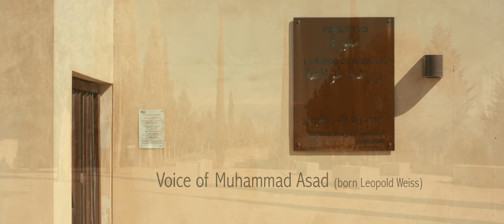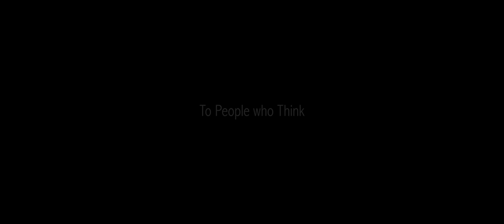Muhammad Asad: A Visit to his Grave - Motivating Words to Muslims - Leopold Weiss - URSA Mini 4.6K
The grave of Muhammad Asad - possibly the most precious Islamic scholar of the 20th century. Born as Leopold Weiss, he was a Jewish-born Austro-Hungarian journalist, traveler, writer, linguist, thinker, political theorist and diplomat. Asad was one of the most influential European Muslims of the 20th century. I recommend reading his moving autobiography (up to the age of 32), 'The Road to Mecca', which apart from the Qur'an itself is possibly the most accessible book to Islam for non-Muslims.

All shot handheld.
Camera: Blackmagic URSA Mini 4.6K EF
Lenses: Samyang/Rokinon 16mm T2.2 & 50mm T1.5
Lighting: Available Light Only
Shot in: Raw 4:1
Aspect ratio: 2.4:1
60fps
Graded in DaVinci Resolve 14 Studio

Video Transcript:
Whatever happens to me is part of an entity, decreed by God. I am part, an insignificant part. But because I am part of this entity, I am a necessary part and that gives me a feeling of pride of being a necessary element in God's creation. And I think that the essence of every true religious feeling is that - that one feels oneself as necessary within the concept of creation as such. Otherwise, I would not have been created, if I had not been necessary.

Striving after knowledge is a duty of every Muslim. Man. Woman. Science as such does not solve every problem. Science can only judge, calculate, connect fragments which are visible or measurable - and cannot give you the insight into the deepest reality. That can only come through faith. Science helps, but it's not the only way.

We should try to live up to what Islam teaches us and not be only nominally Muslims, not think that the observation of a few rituals makes us Muslims alone, without... We must give our life Islamic contents. And that is different in every person, every group of persons, in every community, every different part of the world. In short, we must go back to Islam. We have estranged ourselves to some extent from it.